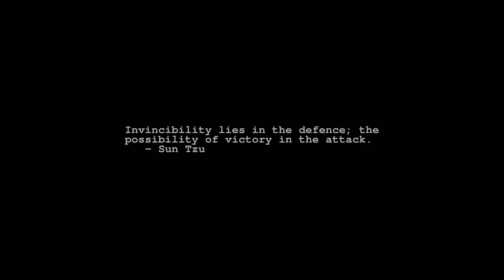Sunrise Time-lapse: Monday, April 11, 2022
On this day:
   The Shogunate is abolished in Japan, 1868
   National Heroes Day in Costa Rica
   Alberto Ginastera is born in Buenos Aires, 1916

Today's random fortune, quote, or snark:
 You can always tell the people that are forging the new frontier.
 They're the ones with arrows sticking out of their backs.